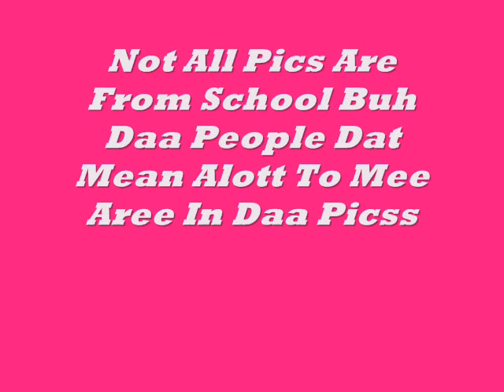westergate gyaldem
few memoriess.
miss you all.
lovee youu.
YUNGAHFLOWZZDUNKNOOO :)